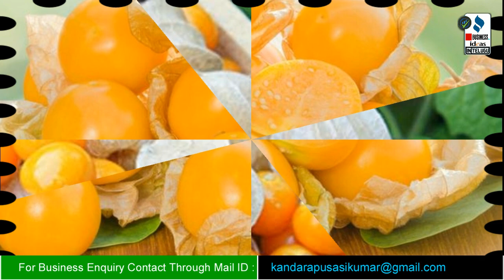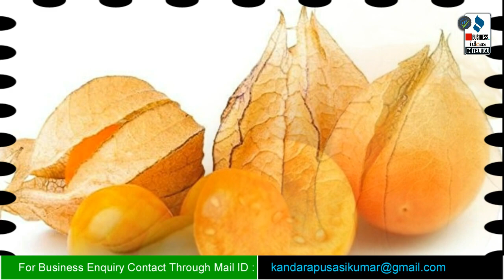బిజినెస్ ! Small business ideas! New business idea's! business ideas ! Low Investment Business Idea